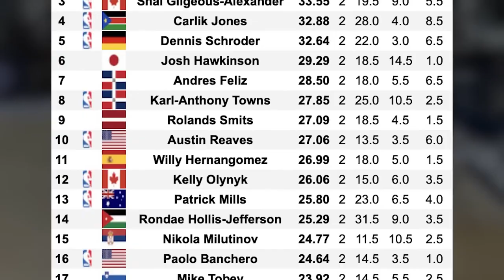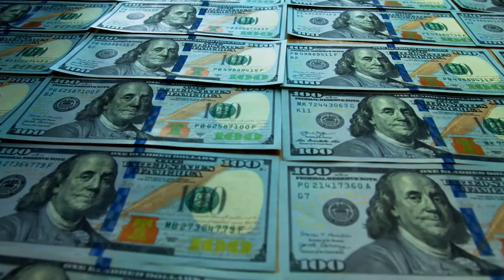Austin Reaves Has Made It Clear to the NBA...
Welcome back to Life Changing, today on the channel we're going to be talking about Austin Reaves Just Sent the NBA a SERIOUS Warning. If you're excited to learn more about this then make sure you watch the whole way through because you don't want to miss the details we have for you!